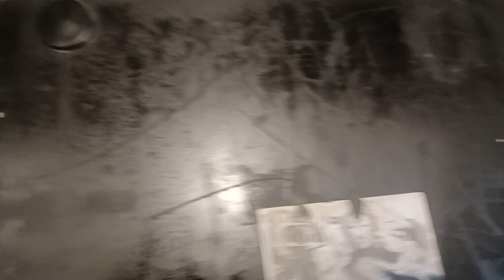Volvia and HLSP Shires Lynx